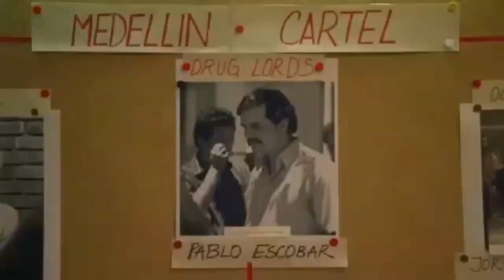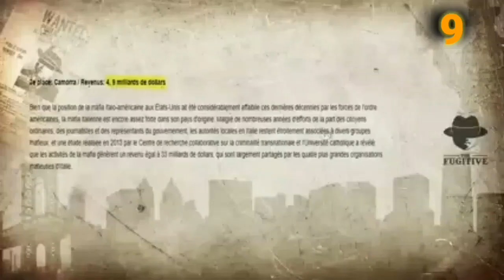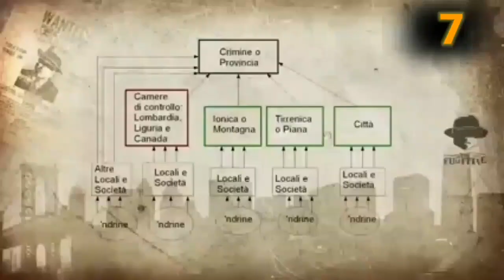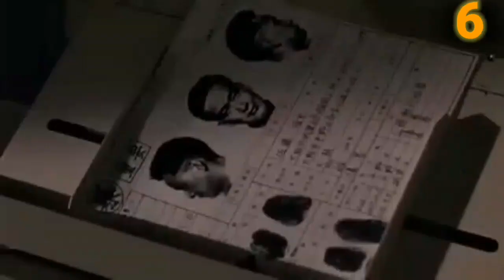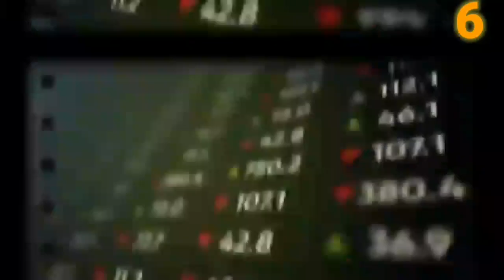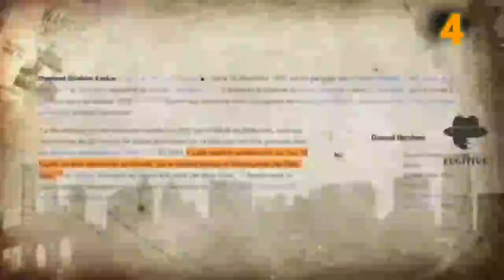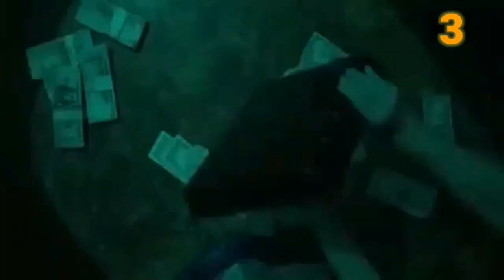Le top 10 des organisations criminelles les plus riches du monde